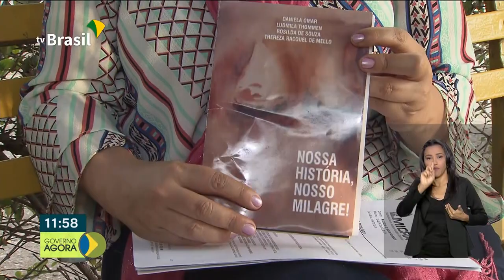Termina hoje o prazo para vagas remanescentes do ProUni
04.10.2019 - Hoje é o último dia para quem quer concorrer a um das vagas remanescentes do ProUni, o programa Universidade para Todos.